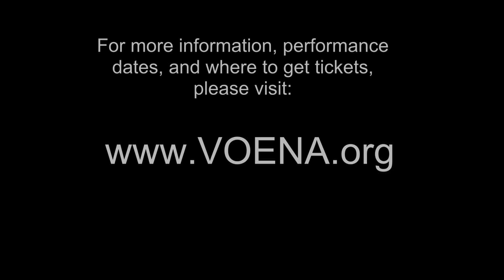"Thunder," VOENA's Voices of Rhythm, by Jeff Campitelli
Original percussion piece by Jeff Campitelli for VOENA's percussion ensemble Voices of Rhythm, performed here in Napa, California, December 2017.

VOENA is a unique a cappella San Francisco Bay Area children's group. Their mission is to unite the world and empower future leaders through music. They have sung 5 times at the White House for Presidents' Clinton and Bush, sang for the Pope at the Vatican, represented the US at the World Expo in Japan, Soweto Festival South Africa as well as London 2012 Olympics.